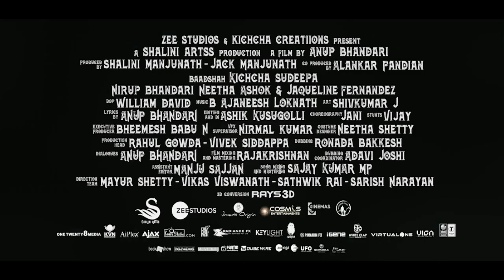Nakash Aziz Ra Ra Rakkamma Men Desi Daru Batli Hindi Lyric Video | Vikrant Rona | Kichcha Sudeep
Men Desi Daru Batli Hindi Lyric Video | Vikrant Rona | Kichcha Sudeep |Jacqueline Fernandez
Ra Ra Rakkamma Hindi Lyric Video | Vikrant Rona

Watch Ra Ra Rakkamma Lyrical Video Song from Vikrant Rona New Hindi Movie. Starring Kichcha Sudeep, Nirup Bhandari, Neetha Ashok and Jacqueline Fernandez

Vikrant Rona starring Kichcha Sudeep Worldwide Release in 3D on July 28th

Song Name: Ra Ra Rakkamma
Movie: Vikrant Rona
Singers: Nakash Aziz, Sunidhi Chauhan
Lyrics : Shabbir Ahmed

Music Director: B.Ajaneesh Loknath
Key boards: Ajaneesh Loknath
Rhythm:  B Ajaneesh loknath Ricky dcosta,
Additional Rhythm : AndrewSon
Strings: Chennai Strings

Audio on: Lahari Music & T-Series

Audio Credits : Lahari Music & T-Series
Video Credits :

ReCreated By - Zeefun